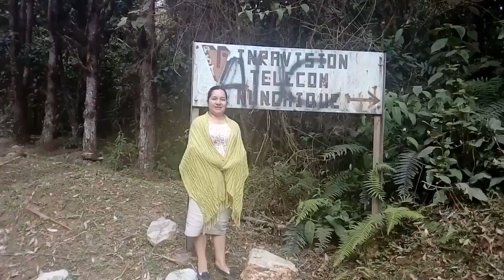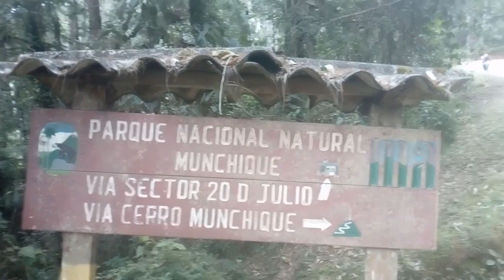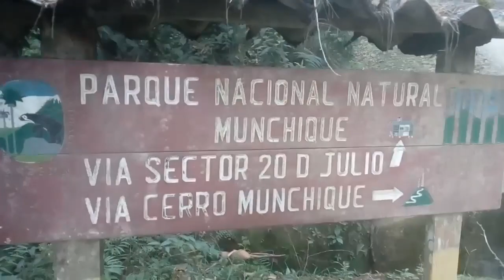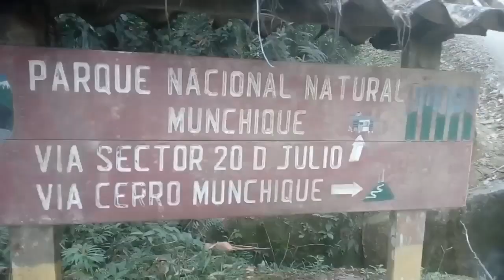CERRO MUNCHIQUE CAUCA, VIAJANDO PARA HUISITÓ CON MI ESPOSA